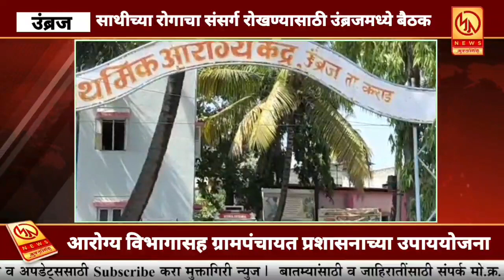साथीच्या रोगाचा संसर्ग रोखण्यासाठी उंब्रजमध्ये बैठक; आरोग्य विभाग, ग्रामपंचायतीच्या उपाययोजना